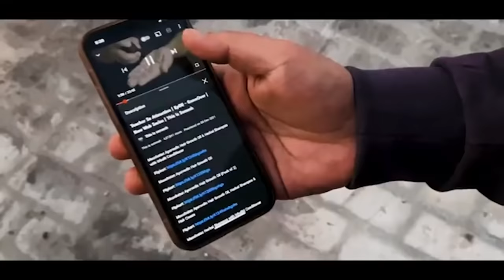Arundhathi Kota Banaganipalli | With My Gang | Saddam Hussain Official